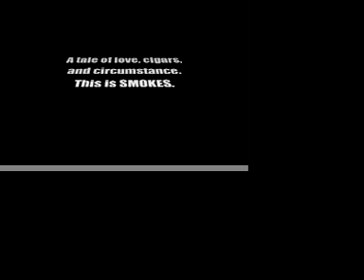Smokes.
Funny Stuff.